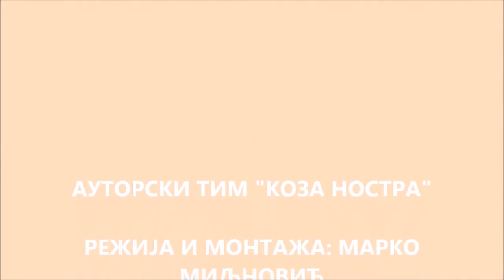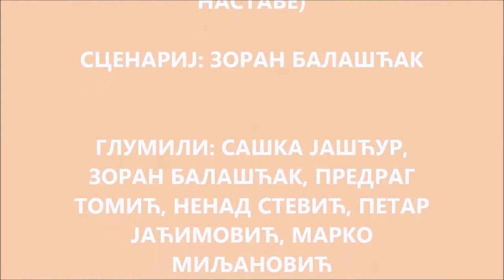Три најбоља друга - ФИЛМић 2018.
Филм ученика 8-3 на вечиту тему љубавног троугла.
аутори: Предраг Томић, Марко Миљановић, Зоран Балашћак, глумили и: Ненад Стевић, Петар Јаћимовић, Сашка Јашћур (сви 8-3), наратор: Тијана Ђукић (5-2)
школска година 2017/2018.